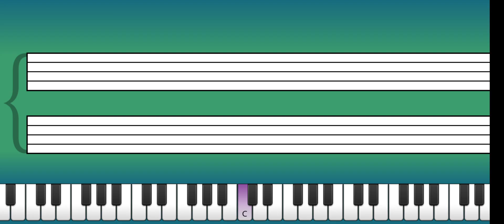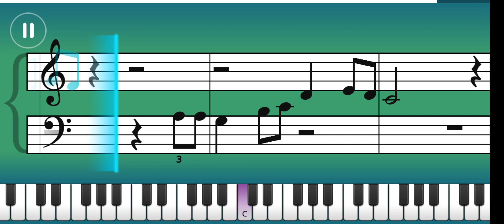4.1 Red River Valley 20210611 130330